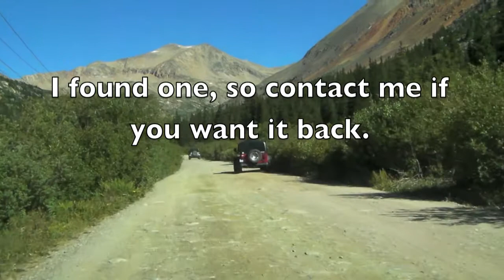Lost Camera Road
2010RoadTripUSA. Part 18. Did you loose a camera on the way to Kite Lake Trailhead? Road 8, or Buckskin Street outside of Alma, Colorado.